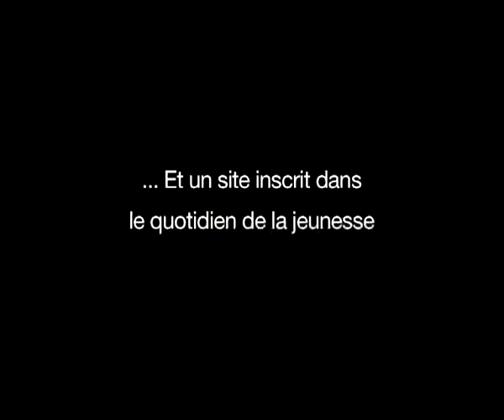Nouveau Site Web MJS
Lancement du nouveau site web du Ministère de la Jeunesse et des Sports